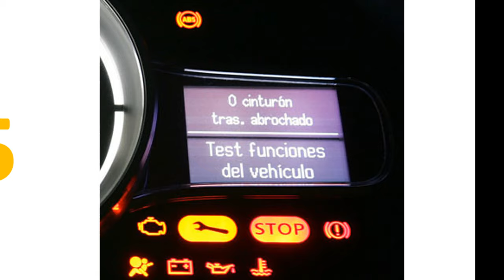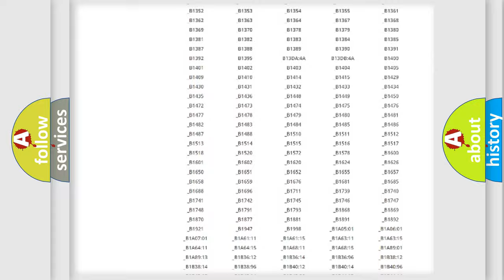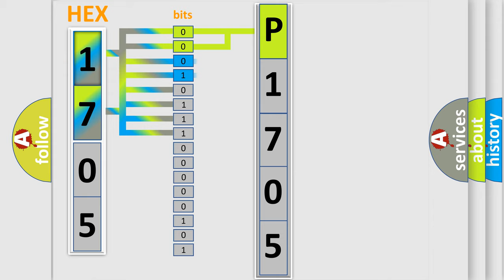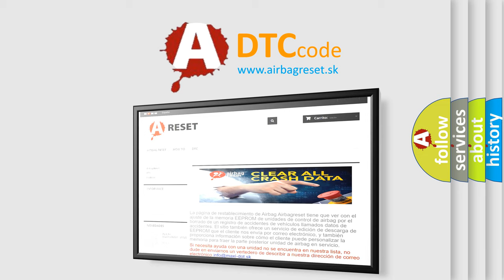DTC Nissan P1705 Short Explanation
Contents:
0:21 Basic DTC analysis according to OBD2 protocol standard.
1:48 Insight into programming
2:58 A diagnostically understandable description of the Diagnostic Trouble Code
3:05 Basic error definition

Make:
Nissan
Code:
P1705
Definition:
Air Pressure Data from RF Transmitter is Malfunctioning.
Description:
Air pressure data from RF transmitter is malfunctioning.This DTC will be accompanied by Malfunction Code(s): 35, 36, 37 or 38
Cause:
Incorrect tire pressureIncomplete ID registrationTransmitter malfunction